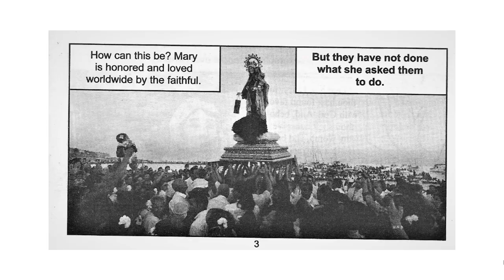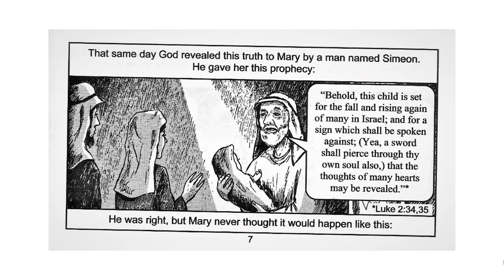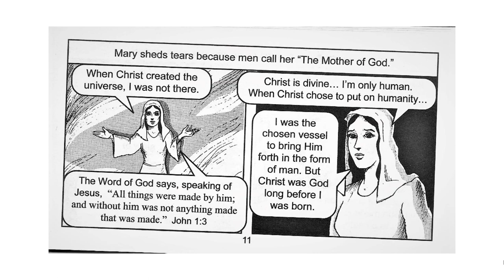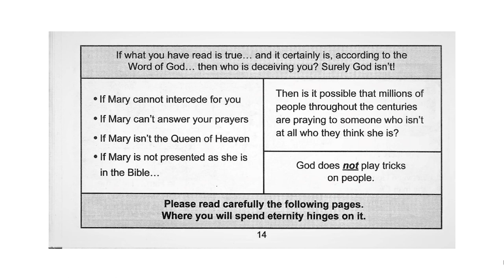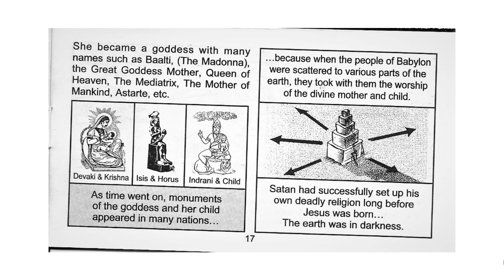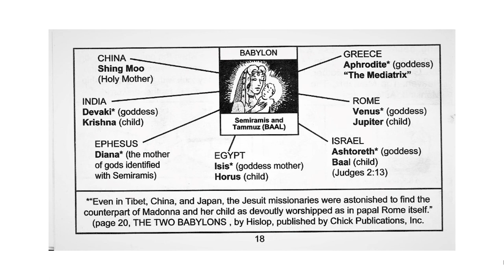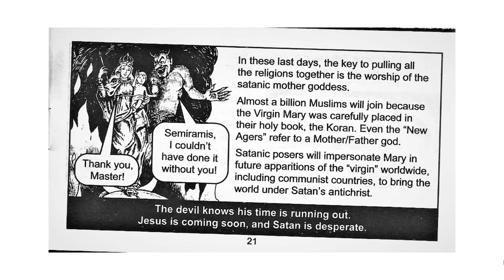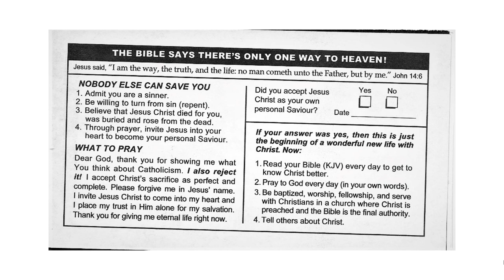Chick Tracts - Why Is Mary Crying?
In this tract from Jack T. Chick we learn that devotion to Mary doesn't please her. It breaks her heart.